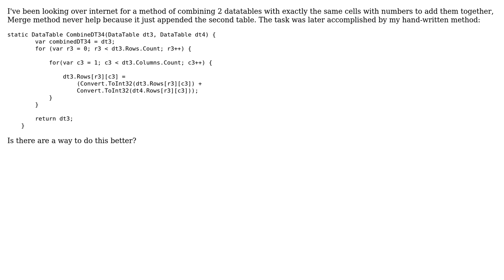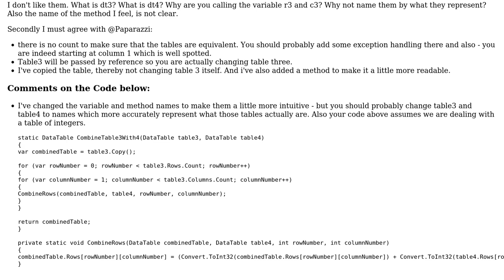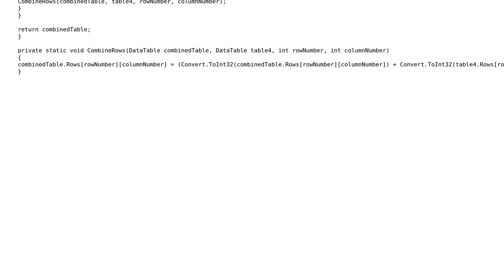Code Review: Merge two DataTables by adding corresponding entries (2 Solutions!!)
Code Review: Merge two DataTables by adding corresponding entries

With thanks & praise to God, and with thanks to the many people who have made this project possible! | Content (except music & images) licensed under CC BY-SA | Music | Images & others | With thanks to user Sibongeleni Mdlalose user paparazzo user BenKoshy user 200_success and the Stack Exchange Network Trademarks are property of their respective owners. You are responsible for your own actions.